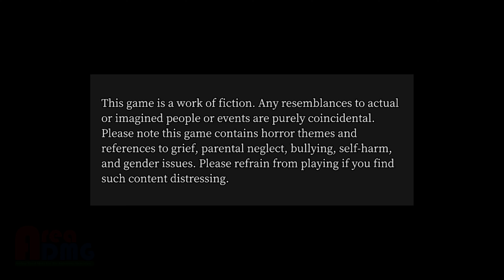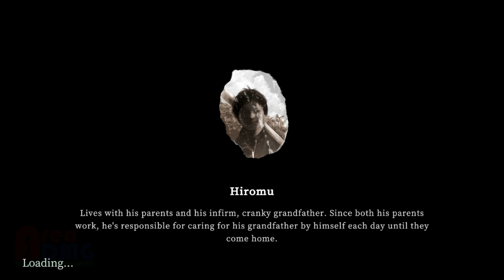Soooo Yuoni is umm.. a thing that you should probably play.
In This Video: Hey. Nice. Honestly though.. you wanna make a scary game? Make people play Hide and Seek.. O_O